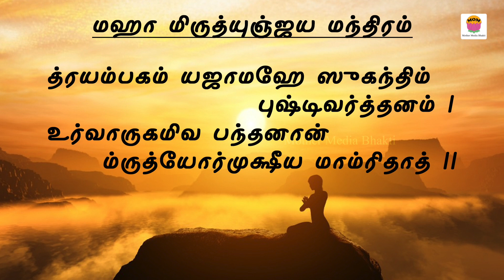Maha Mrityunjaya Mantra | Shiva Maha Prathosam | மஹா மிருத்யுஞ்ஜய மந்திரம்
த்ரயம்பகம் யஜாமஹே ஸுகந்திம்
                                            புஷ்டிவர்த்தனம் |
உர்வாருகமிவ பந்தனான்-
          ம்ருத்யோர்முக்ஷீய மாம்ரிதாத் ||

மஹா மிருத்யுஞ்ஜய மந்திரம்  மகிமை   மஹா பிரதோஷம்

OFFICIAL YouTube Channel for Mothermediabhakti founded by KALAIMAMANI. SREEKAVEE, videos uploaded in this channel amplifies about Hindu religion, culture, tradition, music, literature, religious talk shows exclusively shot and presented to you...creative Team - surakavee, subashkavee. This channel is owned by- MOTHERMEDIA... INDIA
The Power Of Saligrams in Tamil |